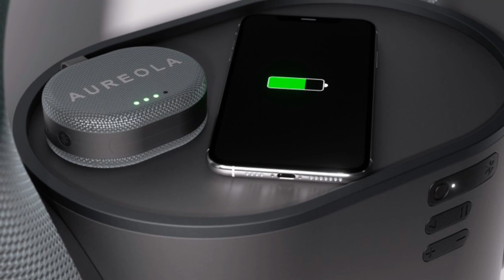AUREOLA - Wireless Speaker | 2023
The AUREOLA wireless speaker concept design sort of sidesteps this problem by actually having two parts, each designed for a different environment. The portable outdoor speaker part is barely bigger than a smartphone and sits on the larger part’s base, which also serves as a wireless charging pad for both the speaker and other devices.

Designer: Tyrion Ma